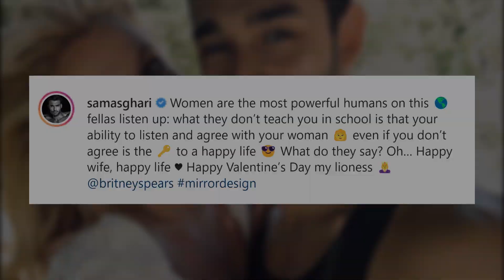Sam Asghari Calls Britney Spears His WIFE And Wishes Valentine's Day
Sam Asghari shared a cute mirror selfie with fiance Britney Spears and wishes her Valentine's day.